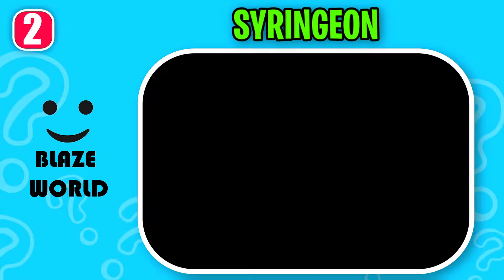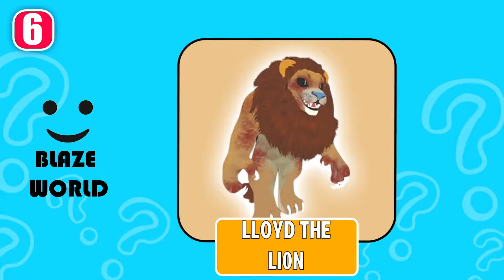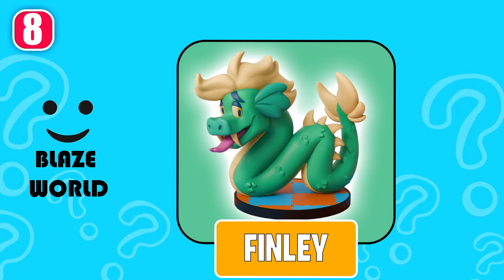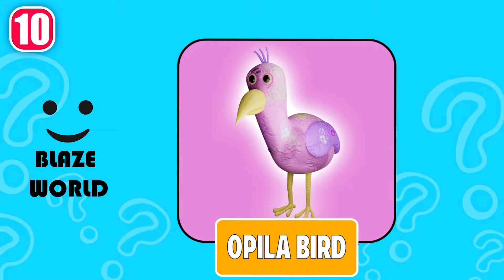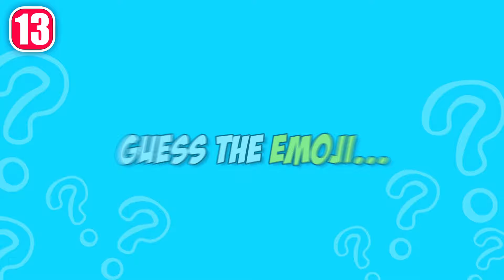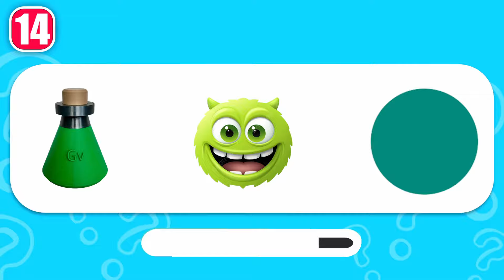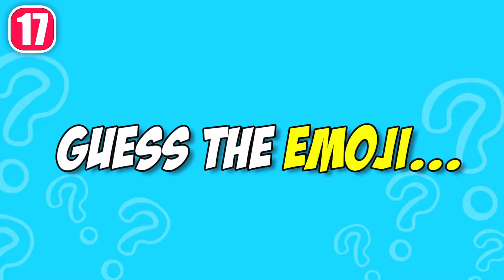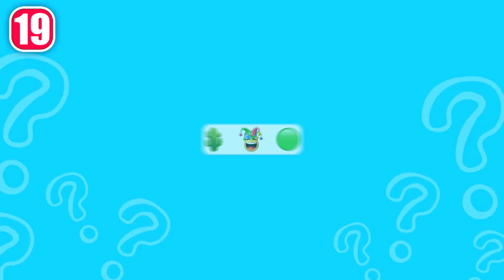Guess The Monster's EMOJI! | Indigo Park + Garten of Banban 7 | Rambley the Racoon, Blue Banban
How many characters of Indigo Park + Garten of Banban 7 can  you get right by their Emojis?

- SCREAMING ALIEN, MOLLIE MACAW, BANBALEENA, RAMBLEY THE RACCOON, OPILA BIRD, GIVANIUM MONSTER, SYRINGEON, BITTER GIGGLE, FINLEY, QUEEN BOUNCELIA, EVIL BITTERGIGGLE, JUMBO JOSH, SIR DADADOO, TAMATAKI & CHAMATAKI, MUTANT NABNAB, LLOYD THE LION, KITTYSAURUS, EVIL BANBAN, NABNALEENA and SLOW SELINE